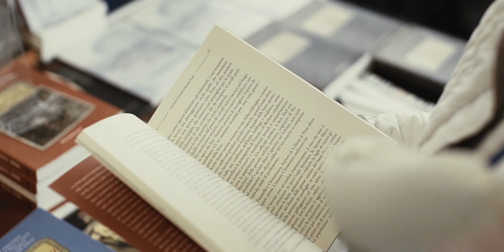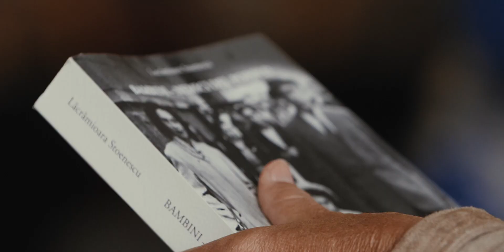Cartolina di pordenonelegge 2017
Per rivivere la magia delle cinque giornate della XVIII edizione